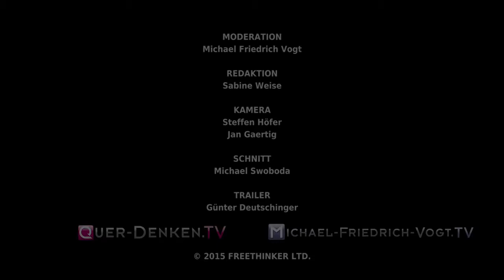Dr. Ulrich Mohr - Warum die Ernährungslehren irren und sämtliche Empfehlungen scheitern mü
In seinem Vortrag erklärt Dr. med. Ulrich Mohr, warum Essen weitaus mehr ist, als Nahrung zu verzehren. Er verdeutlicht anhand von Beispielen , weshalb die .

Dr. med. Ulrich Mohr im Gespräch mit Michael Friedrich Vogt. Eine bekannte Aussage lautet: Du bist, was du ißt, aber sollte es nicht besser Du ißt, was du bist .